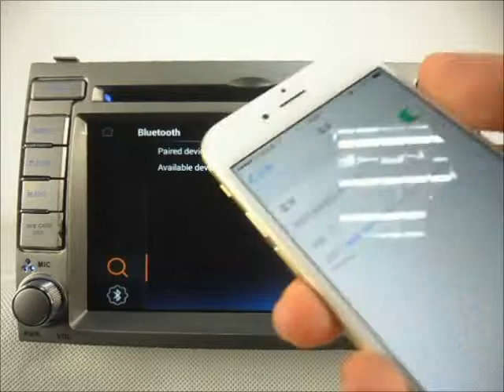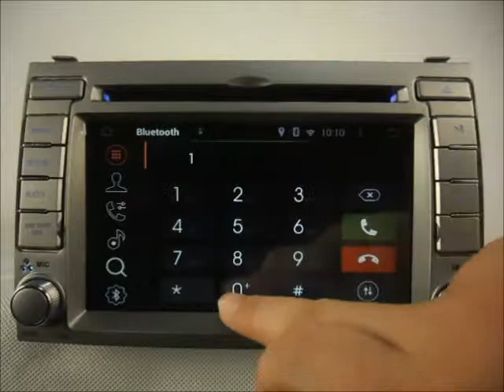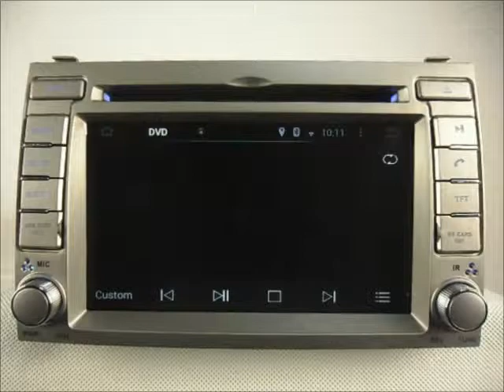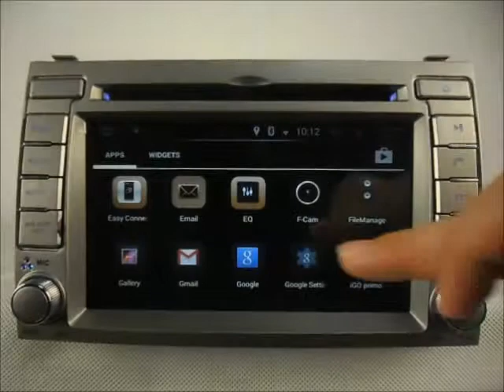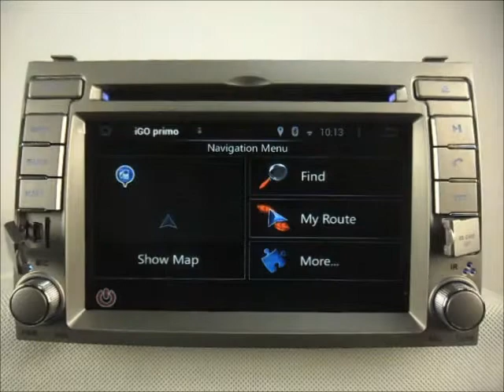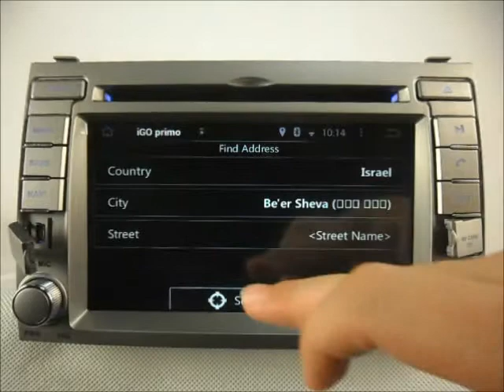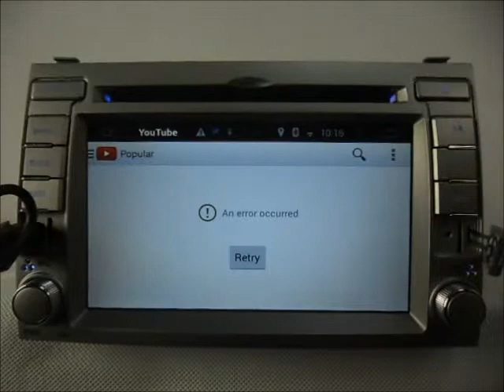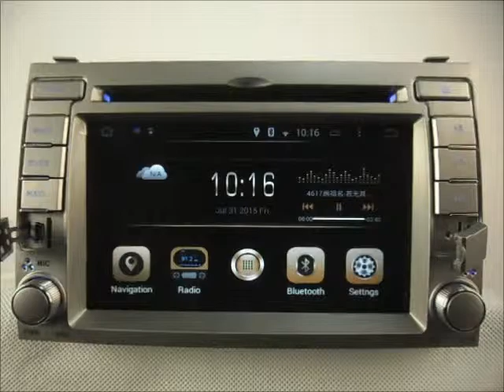Hyundai i20 2008-2012 Car Stereo DVD Bluetooth GPS Navigation